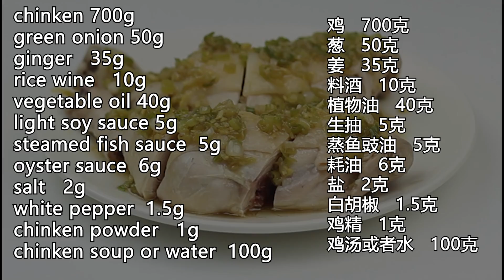鸡肉细腻嫩滑，鸡皮Q弹爽口，葱香四溢的葱油鸡，最适合夏天吃了。Scallion Oil Chinken Recipe